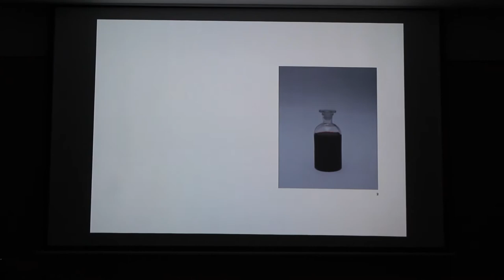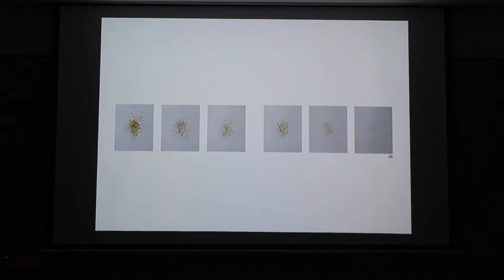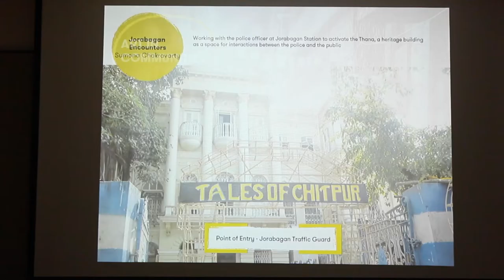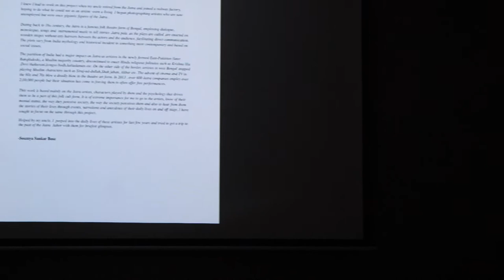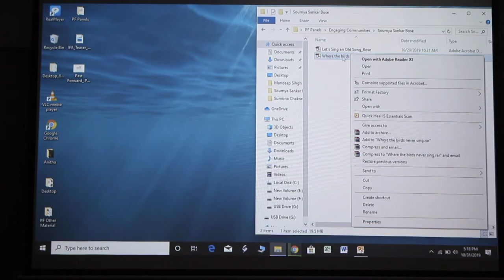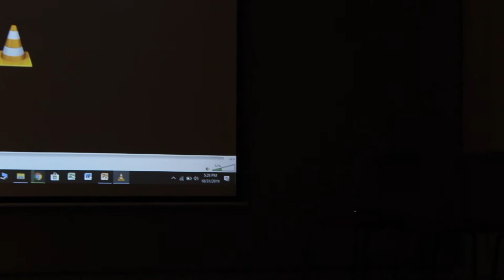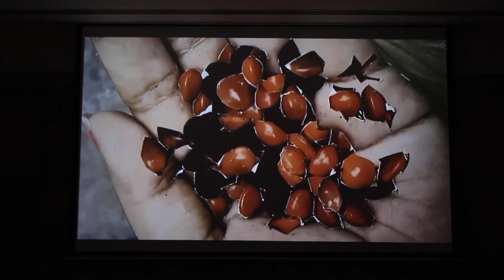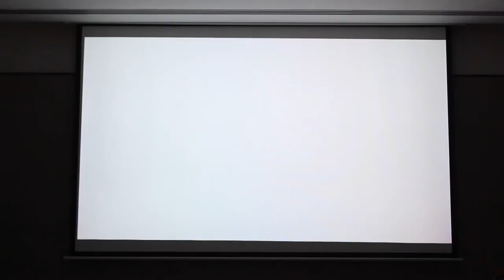Past Forward: Celebrating Critical Practices | Panel Discussion: Engaging Communities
October 31, 2019 | Bangalore International Centre

On the panel are Alakananda Nag, Ekta Mittal, Sumona Chakravarty, Soumya Sankar Bose and moderator, Sumana Chandrashekhar

This panel discusses art projects that engage community knowledge systems and enquires into community identity/ies

India Foundation for the Arts (IFA) in collaboration with Bangalore International Centre (BIC) organised Past Forward: Celebrating Critical Practices. Spread across disciplines such as photography, visual arts, theatre, video installation, film, gaming, graphic art, sound, music, dance and puppetry, this festival featured a diverse line-up of artists sharing their work through panel discussions, performances, film screenings, exhibitions and workshops from October 30 to November 01, 2019.

We would like to thank our philanthropy partners – Bangalore International Centre, Biocon Limited, C. Krishniah Chetty Group Of Jewellers, Goethe-Institut / Max Mueller Bhavan, RMZ Foundation, Sandeep and Gitanjali Maini Foundation, and Jaithirth (Jerry) Rao; and outreach partner – Kempegowda International Airport Bengaluru, for supporting this festival.